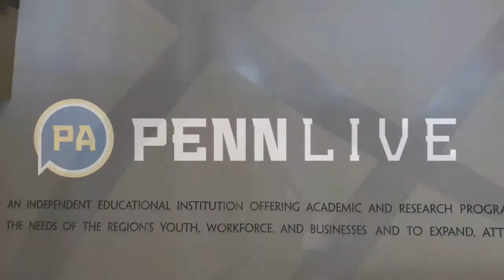Harrisburg University honors former Mayor Stephen Reed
Harrisburg University has unveiled a new wall and interactive display, honoring former Mayor Stephen R. Reed for his role in the school’s origins. (Video by Steve marroni/PennLive)